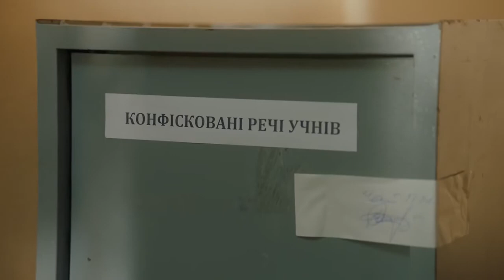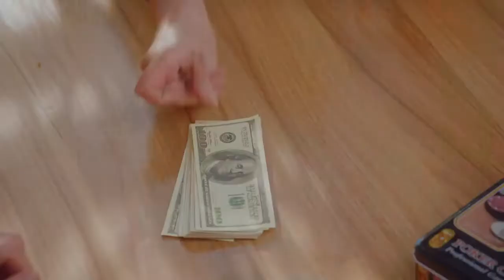Филипп Киркоров Цвет настроения синий ПАРОДИЯ